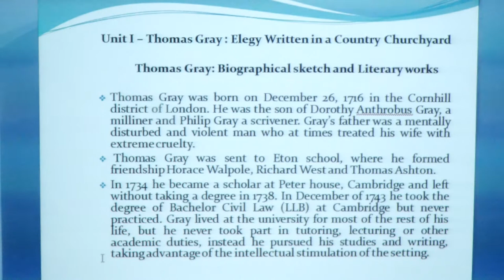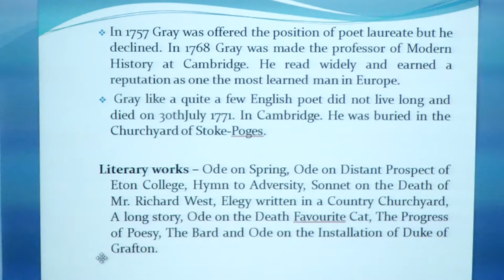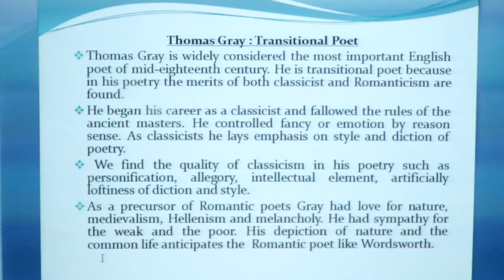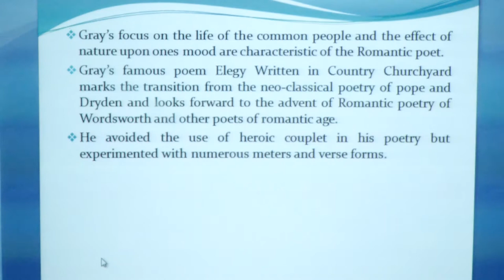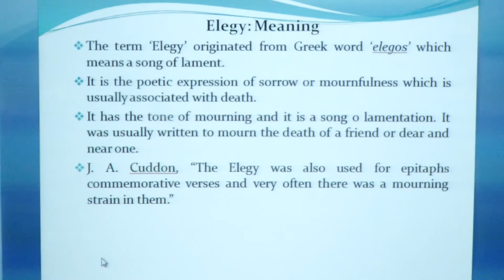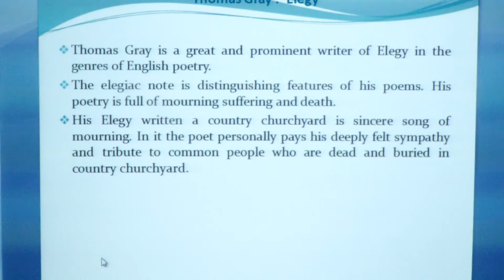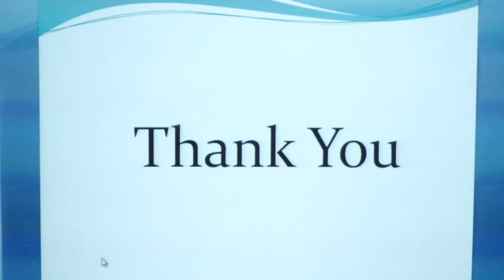Elegy Written in a Country Churchyard by. Dr. Shivendra Pratap Singh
PROGRAMME - UGEN

                                 COURSE / PAPER - UGEN 101

                                           Reading Poetry

                                   Unit I - Thomas Gray

                                                    by
                                 Dr. Shivendra Pratap Singh